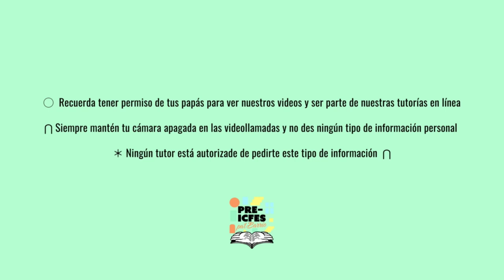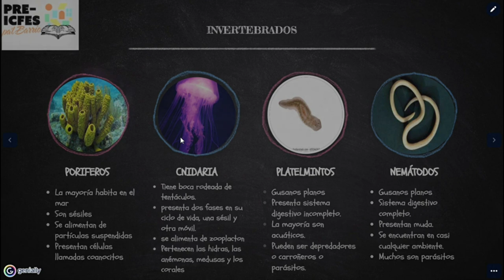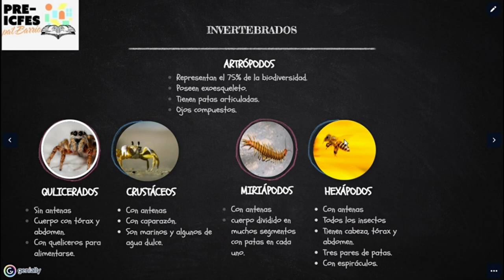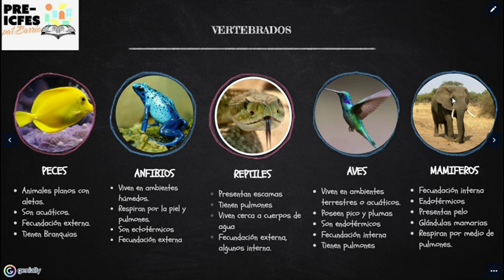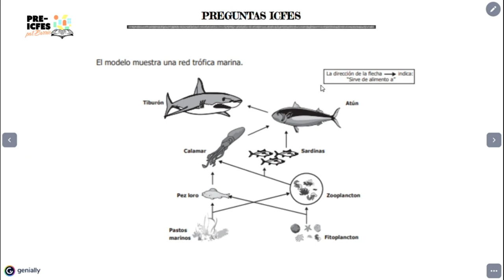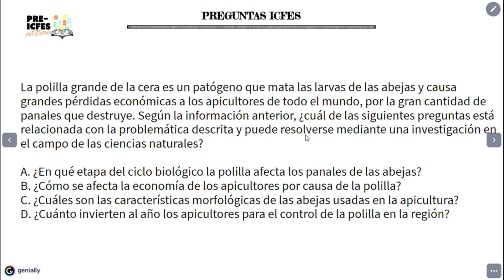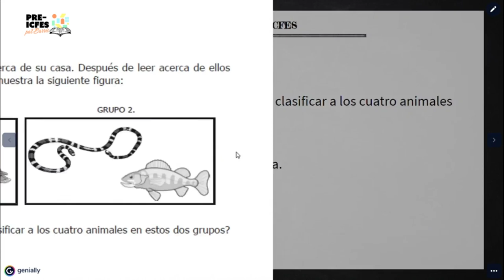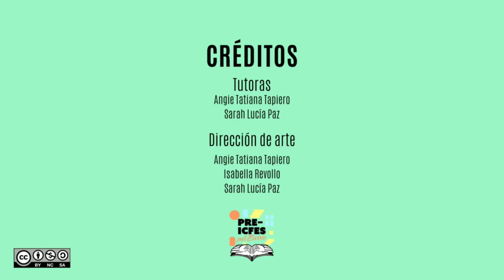6.14. Biología - Reino Animal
Bloque: Biología
Área: Biología Nivel Organísmico
Tutoras:
* Angie Tatiana Tapiero
* Sarah Paz
Tema: Reino Animal

*Síguenos*